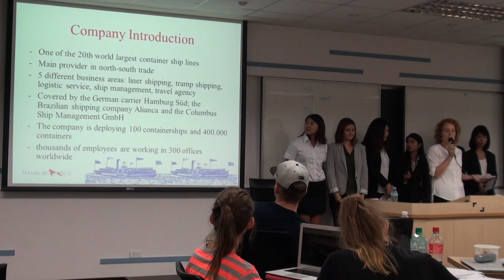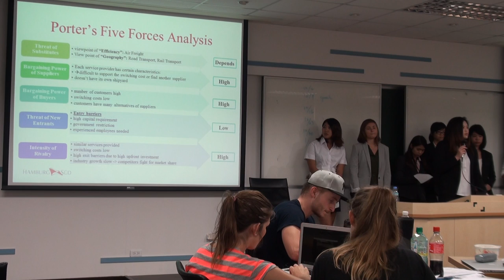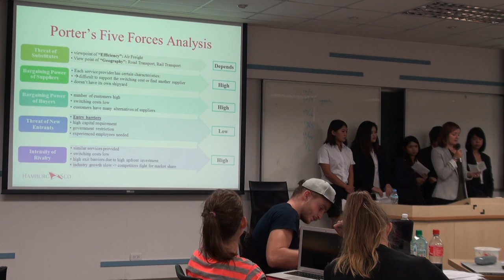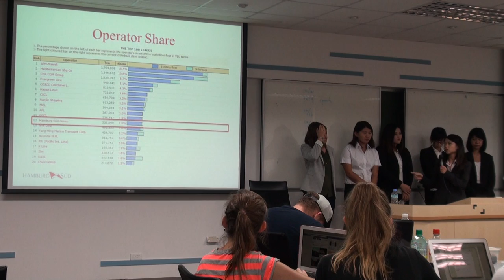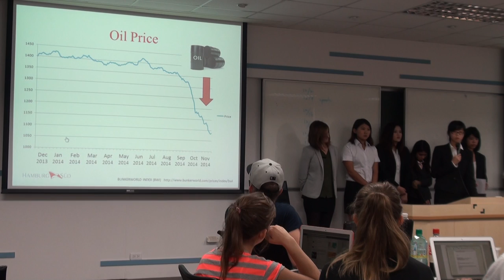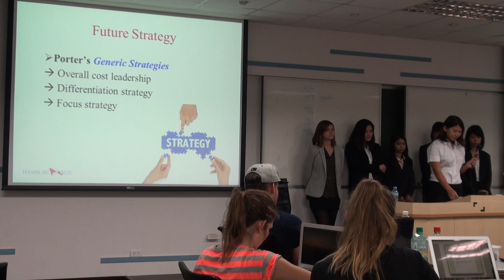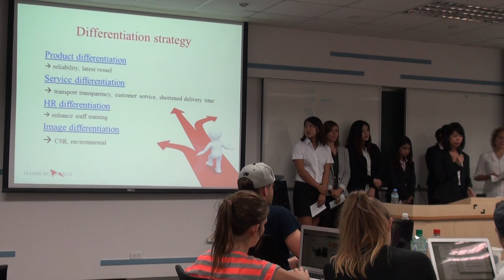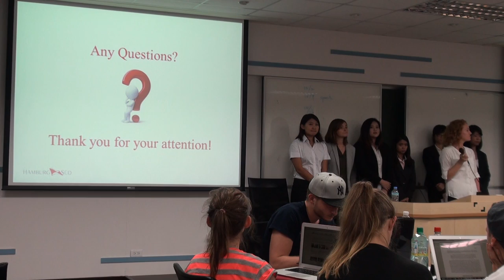CM350 Company Presentation 1031 Hamburg Sud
Hamburg Sud